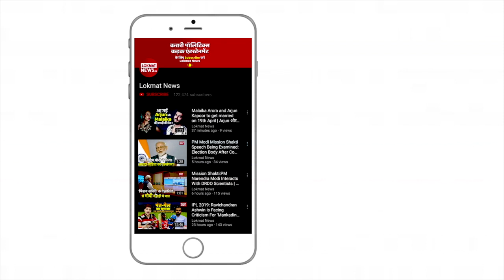Gangubai Kathiyawadi Real Story | Gangubai Kathiyawadi Trailer | Gangubai Kathiyawadi Movie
Director Sanjay Leela Bhansali's film Gangubai Kathiyawadi  set to release on 11 September 2020. Actress Alia Bhatt will be playing the lead role of Gangubai in the movie. Watch the real story of Gangubai Kathiyawadi